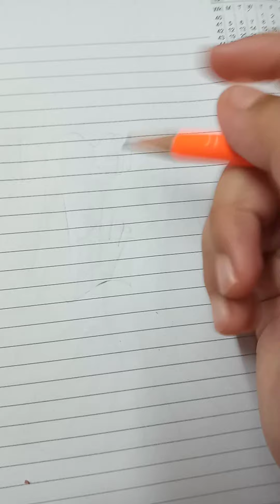draw bts bomb with me !